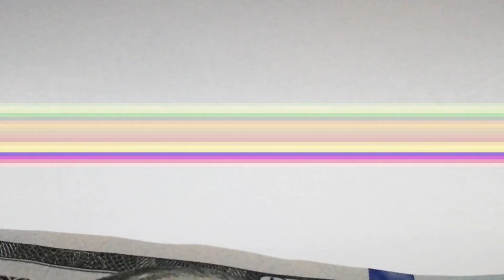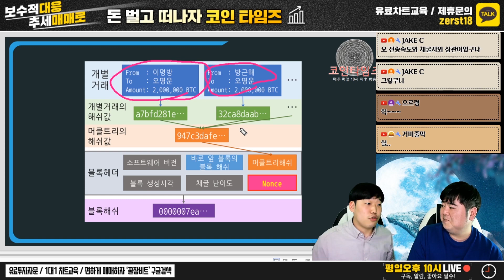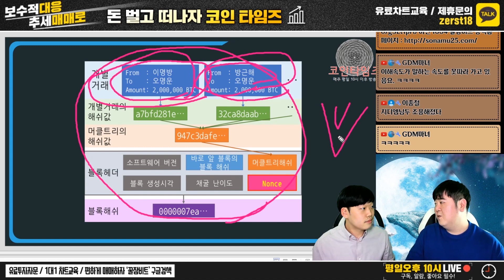가상자산 비트코인 송금 시간이 2시간??? 왜 늦을까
가상자산 비트코인이 불장인 2017년도에 수 많은 전송이 몰려서 코인 송금완료되는데 최소 2시간 걸렸습니다.

왜 이런일이 벌어지는지 어떻게하면 빨리 도착하는지 구조적으로 해부하여서 알려드리겠습니다.

코인타임즈 채널의 편집본이 올라오는 가상자산타임즈 채널입니다.